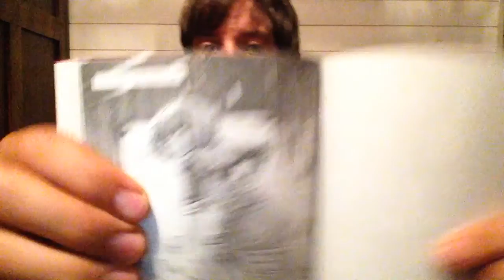bande annonce de ma chaine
SALUT tous le monde c'est ViIRGULE, bienvenu sur ma chaine d' "ESSAI" sur le thème Manga !
J'espère que sa va vous plaire, DONC VOILA je vous dit bonne vidéo et...